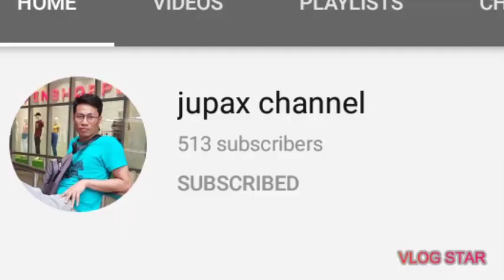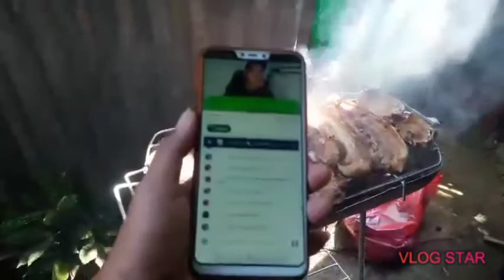celebrate my 500 subscribe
salamat po sa lahat ng sumupota sakin
at sa lahat ng nag tiwala sakin maraming
salamat po sa inyo at kay god salamat

mga choy og chay kung nagustuhan niyo
kayo sa mga video kung e upload pa